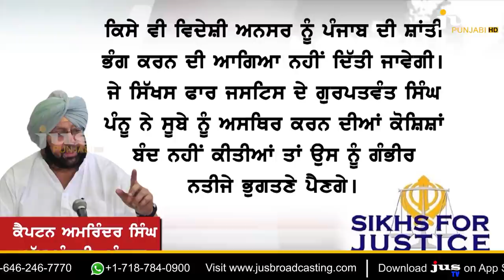36 Years of Blue Star: SFJ & Pannu's Propaganda Exposed ! || To the Point || KP Singh || Jus Punjab